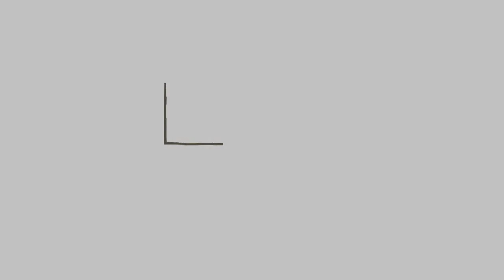Hotels e Villaggi Turistici in Puglia e Calabria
Amici pugliesi in vacanza nel nostro hotel direttamente sul mare in Puglia nel Salento ed in Calabria tra Corigliano Calabro e Rossano Calabro e Sellia Marina

L' Eden Beach Club è un hotel 3 stelle del gruppo Apulia Hotel. E'ubicato a meno di 50 metri dalla spiaggia sabbiosa bagnata dal limpido mare mediterraneo (qui bandiera blu) ed in pieno centro a Torre Canne di Fasano alle porte del Salento.

A meno di 30 metri dal mare della paradisiaca costa ionica ed offriamo ai nostri ospiti una spiaggia privata ed attrezzata con servizi ed attenzioni.
In hotel proponiamo un soggiorno in formula Soft All Inclusive, ideale per le famiglie, con pasti e bevande sempre incluse nel prezzo.Si trova tra Corigliano Calabro e Rossano Calabro in Calabria.

Il nostro villaggio vacanze si trova a Sellia Marina, in una delle zone più belle di questa regione, ad appena 350 metri da una spiaggia privata, con sabbia finissima e mare dall’acqua cristallina, e a meno di un’ora dal Parco Nazionale della Sila.

Nei nostri club  potrai trovare la formula club e i bambini gratis con hotel e villaggia direttamente sul mare con animazione e Soft All inclusive.

Si trova ad Ostuni in Puglia alle porte del Salento. Dimentica i rumori della città, immergiti nella pace del nostro resort. Prenditela comoda, sei in vacanza.

Lascia a casa corse e affanno, dimentica i pensieri di tutti i giorni e ritrova tempo per le cose importanti della vita. La tua tranquillità, la vicinanza di chi ami e la possibilità di dedicarti a quello che ti fa stare bene.

Città Bianca Country Resort sarà la perfetta cornice della tua vacanza rigenerante. Situato sulle colline della Valle d’Itria, a soli 10 minuti dal mare e a pochi metri dal più grande Parco Avventura dell’Alto Salento, il nostro è un hotel 4 stelle che ha abbracciato la filosofia slow.

Lentezza come filosofia di vita, per vivere ciò che ci circonda con maggiore attenzione, disintossicandoci dalla confusione del quotidiano. Un country Resort alle porte di Ostuni, immerso nel verde di un uliveto secolare. Un ottimo punto di partenza per visitare la Valle d’Itria e le bellezze della Puglia, la terra che amiamo e che ti aiuteremo a conoscere.

Qui non troverai animazione, ritmi serrati e programmi giornalieri: qui sarai sempre e solo tu a decidere come vivere la tua vacanza, coccolato dai nostri comfort e dal nostro staff, a tua disposizione in ogni momento.

Goditi vacanze di puro relax al Palace di Lucera: ci troviamo a Lucera a pochi passi da Foggia, ai piedi dei Monti Dauni, e a pochi passi da San Giovanni Rotondo, qui avrai a disposizione tutto quello che serve per un soggiorno di lavoro o di totale relax.
Vieni a scoprire i nostri ambienti e servizi: la nostra esclusiva Spa è la più grande di tutta la Puglia, il nostro Centro Congressi dispone di 5 sale attrezzate e personale qualificato per i tuoi allestimenti, abbiamo 2 Ristoranti gourmet per cene private, cerimonie ed eventi.